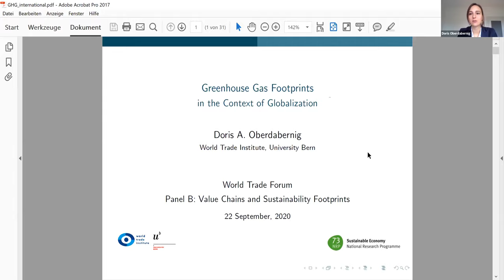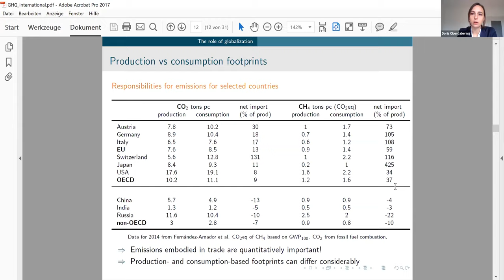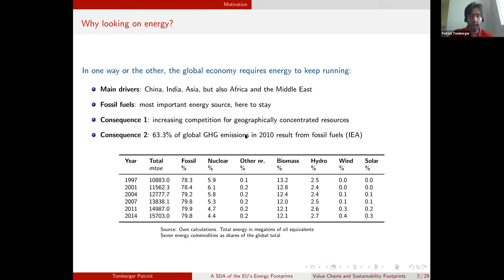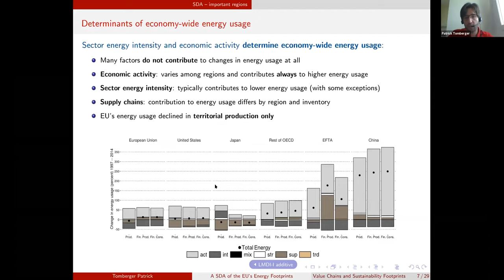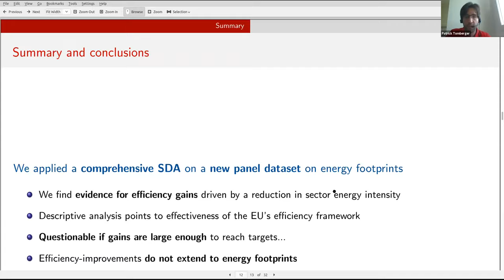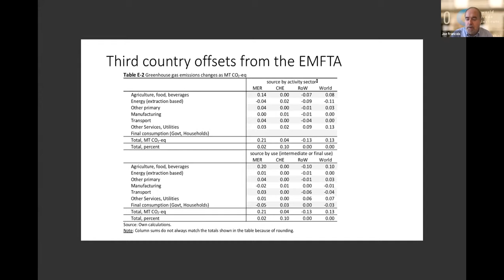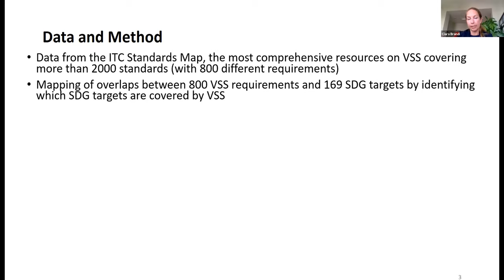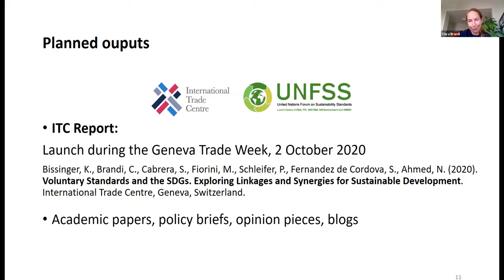Word Trade Forum 2020 | Value Chains and Sustainability Footprints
World Trade Forum 2020 | 22-23 September
Parallel session, Panel B: Value Chains and Sustainability Footprints

Chair:
Octavio Fernandez Amador |WTI University of Bern
Speakers:
Doris Oberdabernig | WTI University of Bern
Joseph Francois | WTI University of Bern
Patrick Tomberger |WTI University of Bern
Clara Brandi | German Development Institute

Trade policy is back in the centre of policy attention. Trade conflicts among major economies have been growing. Large trading powers are reconsidering long-held trade and investment policy stances. Political pressures are increasing to induce reshoring of global value chains to enhance ‘strategic autonomy’ and to use trade as a tool to pursue non-trade objectives. Instruments to address foreign subsidization, tax the digital economy and to use trade policy to help green the economy raise the prospects of further trade tensions. This year’s World Trade Forum brought together researchers and practitioners to reflect on recent developments and opportunities to bolster trade cooperation looking forward.